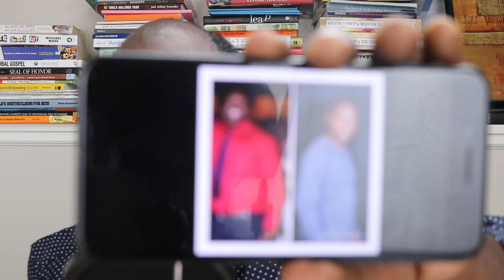HOW TO LOSE BELLY FAT: HOW TO LOSE WEIGHT FAST AND STAYING HEALTHY BY EATING WELL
HOW TO LOSE BELLY FAT: HOW TO LOSE WEIGHT FAST AND STAYING HEALTHY BY EATING WELL (Part 1)